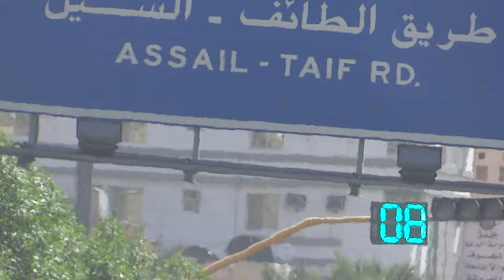Zirat and visit Travel in Tour Bus in Meckha 7 April 2013 Saudi Arabia